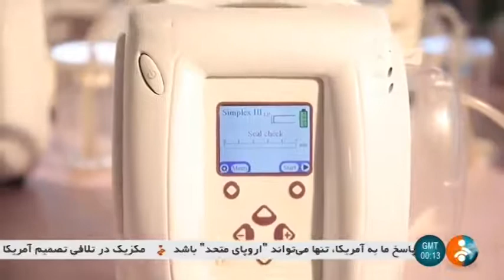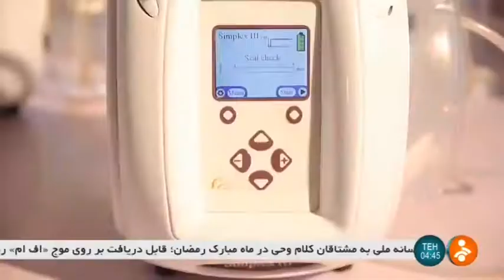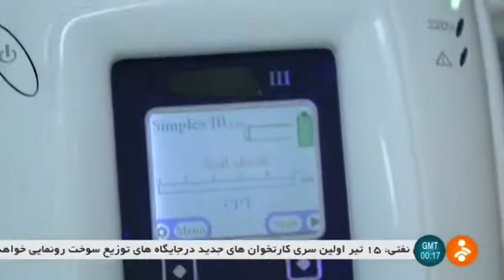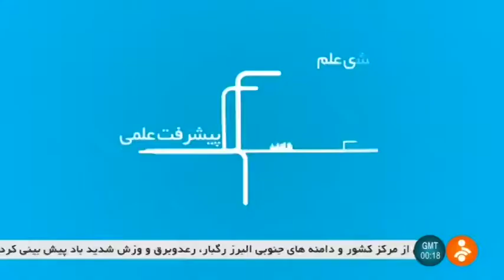Iran Fanavar Pooya Sepahan co. made Vaccuim Therapy FAPSCO brand دستگاه وكيوم تراپي درمان زخم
“FANAVAR POUYA SEPAHAN Eng. Co.“ acknowledge based company with “FAPSCO®” brand name-was established in Iran with the aim of setting up vigorous and modern Medical Equipment.

Employment of expert engineers and state-of the-art equipment has made it one of the most capable industries in the Middle East Nowadays.

Iran Fanavar Pooya Sepahan co. made Vaccuim Therapy FAPSCO brand manufacturer
سازنده دستگاه وكيوم تراپي درمان زخم ايران